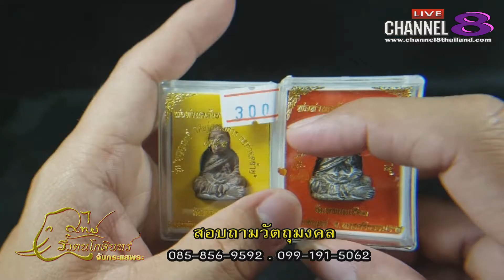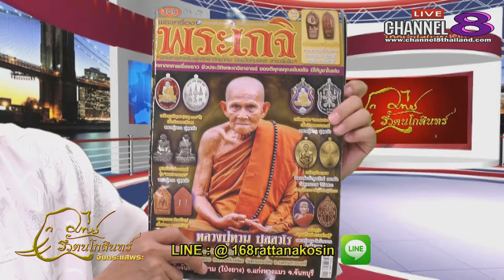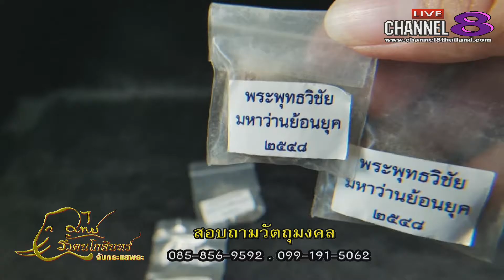Channel8Thailand : จับกระพระ 07-06-61